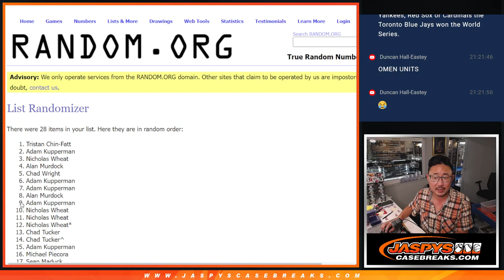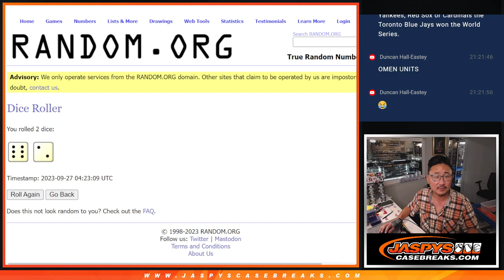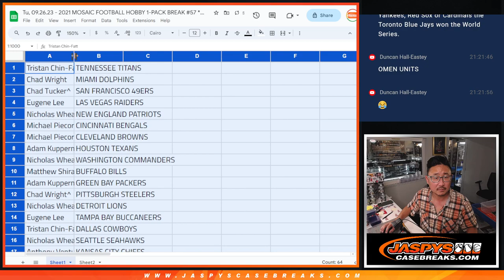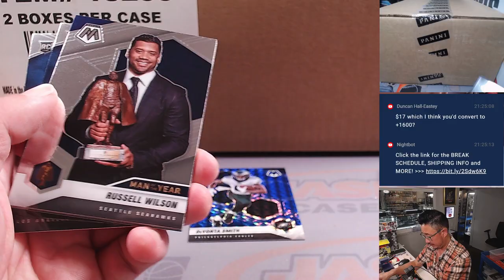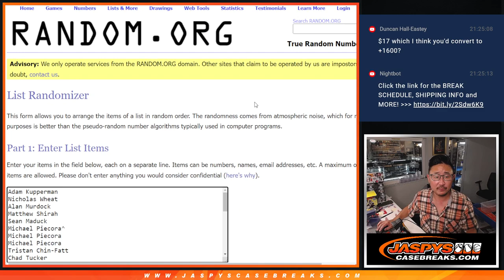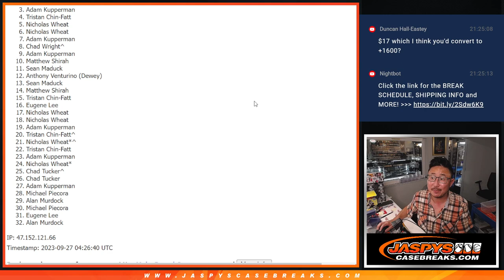Tu, 09.26.23 - 2021 MOSAIC FOOTBALL HOBBY 1-PACK BREAK #57 *RT*